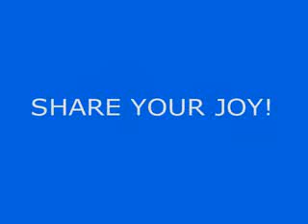People Toronto Canada - Share Your Joy - WRN14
Greeting from Toronto, Canada.

Send your own WRN-video response. What's Right Now community! A movement for positive social change!

Share with us and the world, the joyful moments of your life. Video clips, pics, sounds.